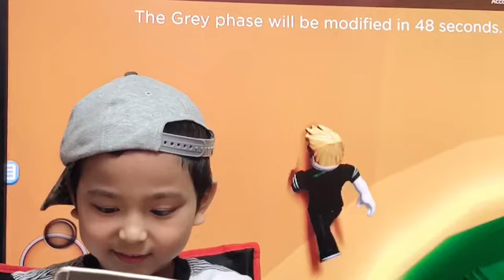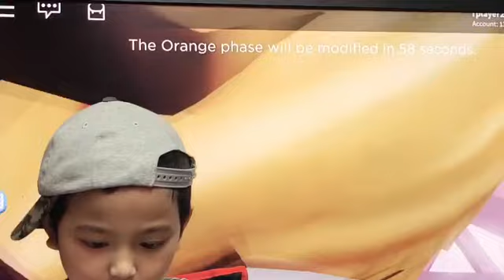TREACHEROUS TOWER ROBLOX!! OMG, IT WAS INTENSE 😅 HAHA 😂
Thank you guys for watching! I hope you enjoyed this vide, peace out ✌️

❤️ Thank you guys I appreciate y’all
       Keep watching my video’s